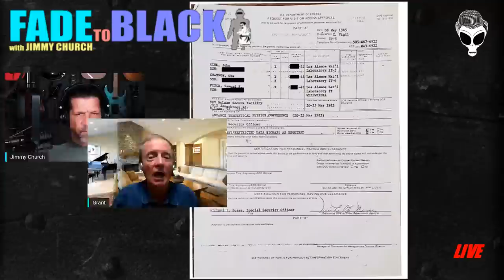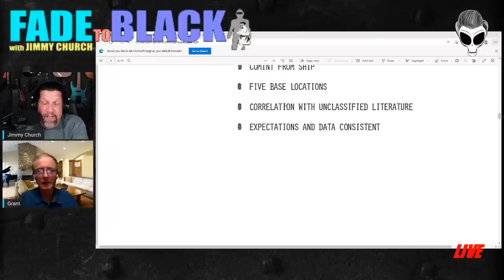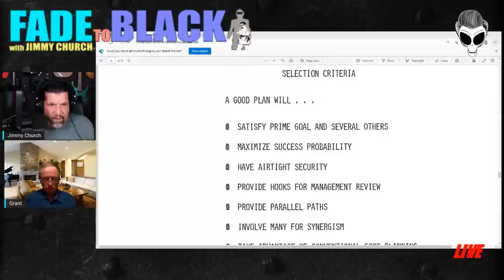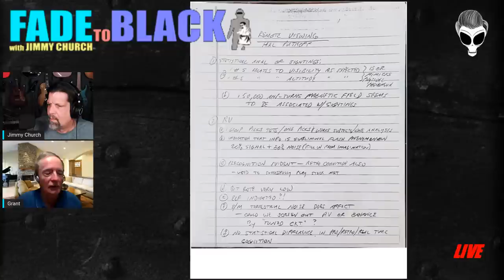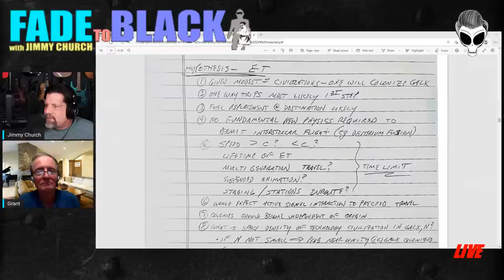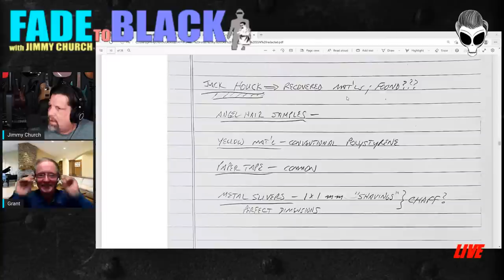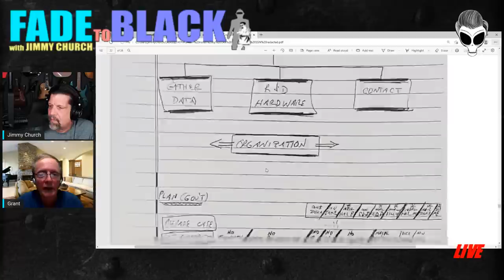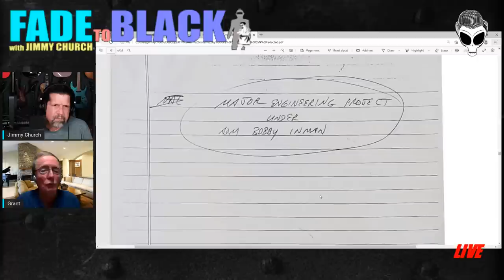Ep. 1695 Grant Cameron: Wilson/Davis Bombshell!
Tonight, Monday on FADE to BLACK: Grant Cameron joins us to discuss the recent bombshell around the Wilson/Davis document and Oke Shannon. This is Night One of our Wilson/Davis Week on F2B!

Grant has been a UFO researcher since 1975, and was recognized as both the Leeds Conference International Researcher of the Year and the UFO Congress Researcher of the Year. He is a world-renowned expert on UFOs, conspiracies, government cover-ups, and has spent decades watching and chronicling developments around extraterrestrial contact. He is the author of 'Charlie Red Star'.

My Patriot Supply: Prepare with Jimmy!